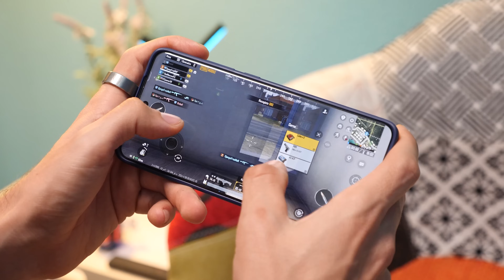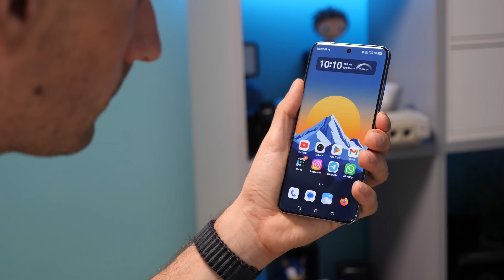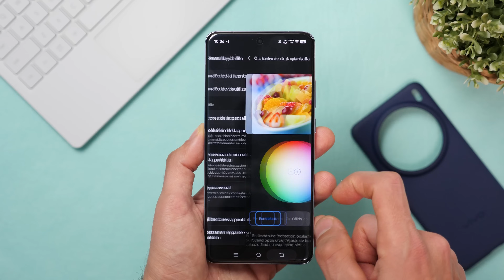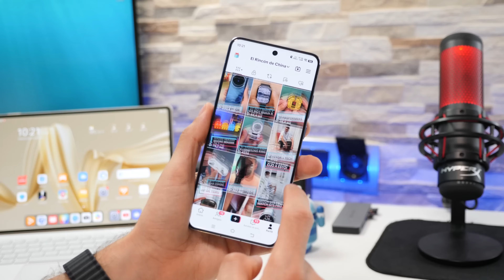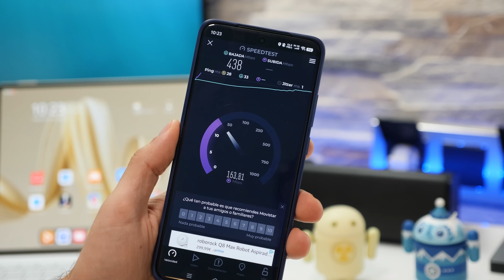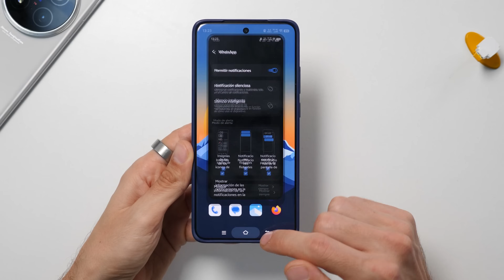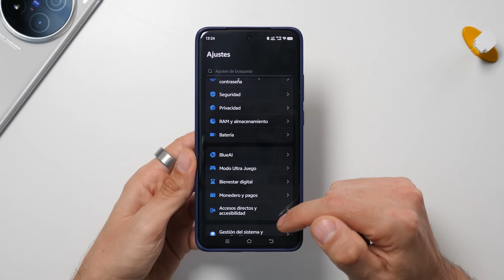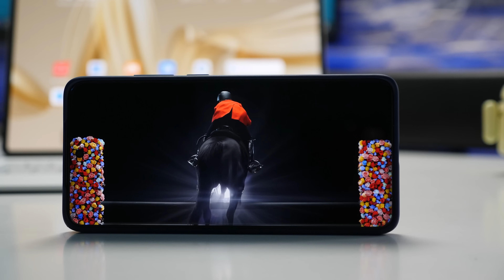vivo x200 PRO el NUEVO REY PREMIUM | Review a fondo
Hoy llega al canal el X200 PRO de vivo, uno de los mejores móviles que he probado este año. Es la versión China, pero llegará más adelante en versión GLOBAL.

⬇️ Enlaces a los productos:
🔗 Link del X200 PRO (versión China)